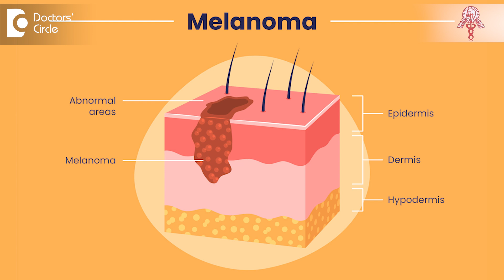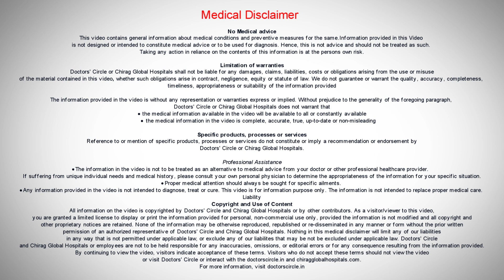Skin Cancer in Ear| Melanoma inside Ear Diagnosis & Treatment - Dr. Harihara Murthy |Doctors' Circle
Dr. Harihara Murthy, MS ,MBBS | Phone 📞 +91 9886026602 (Online & in-person appointment can be booked online or by call) Consultant ENT Surgeon | Murthy Health and Research Center, Bangalore, India
Melanomas are lesions which are malignant and all in nature which can be seen in any part or area of the body which has skin. Basically this arise from the melanocytes which give the color to the skin. So these melanocytes have runaway growth as a result of which you have these tumors forming. When you see such a lesion in any part of the body the biopsy of the same has to be taken to make sure we have a histopathological diagnosis made to confirm our clinical opinion thereby we can start treatment for the same. A biopsy of the same can be done when it's in the ear by giving a local anesthetic to the ear. Remember they can also bleed sometimes so precautions have to be taken to make sure you don't do it without any support or having taken the precautions required to deal with the bleeding if it ever happens. So this is something that has to be done with care and thereafter the material has to be sent in formalin to the lab so that there's no disintegration of tissues during transport. Having said that this is something that requires to be treated. Usually a local excision of the lesion with the underlying tissue has to be done. Surgical treatment is done for small lesions. If it is extensive with a lot of spread and so surgery may not be an option if that is the case we have to look at other concomitant treatment with chemo radiation as a result of which you can control the disease. So melanoma being a malignant lesion has to be treated with a lot more respect than an ordinary small infection or something like that.